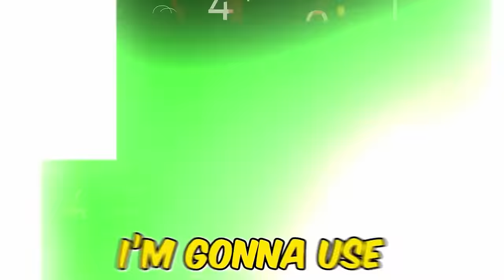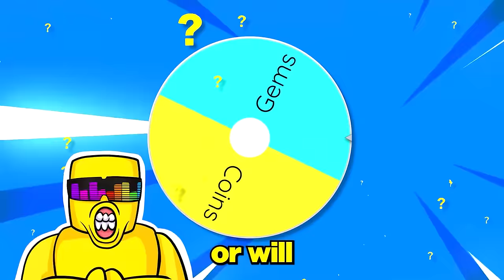Toilet Tower Defense OHIO MODE Sunny VS Melon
Toilet Tower Defense 1vs1 OHIO MODE
Sunny and Melon play TOILET TOWER DEFENSE on OHIO MODE but it's time for the ultimate 1v1. Comment who you think wins this?!